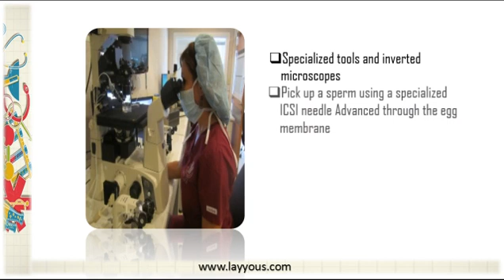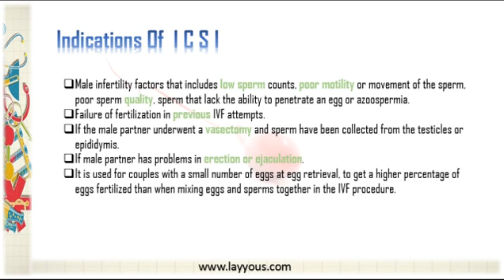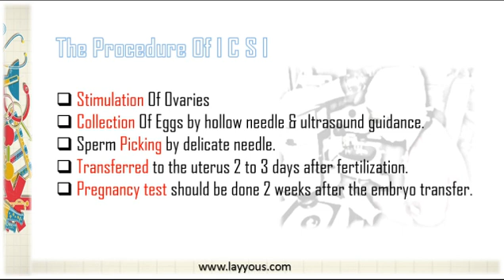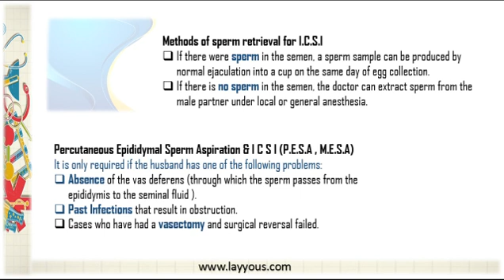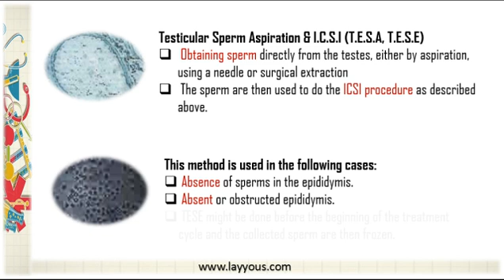Intracytoplasmic Sperm Injection - ICSI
Intracytoplasmic Sperm Injection - ICSI. Indications, the procedure - ICSI photos - Methods of sperm retrieval which are used for ICSI